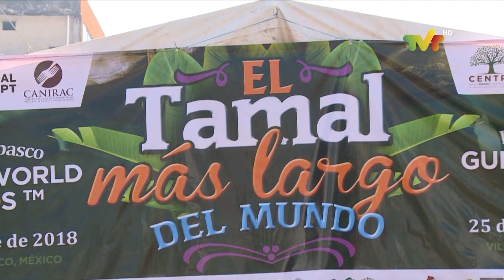Obtiene Villahermosa Récord Guinness por el tamal más largo